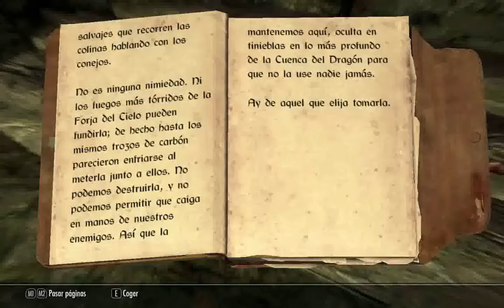Skyrim: Gran compañera